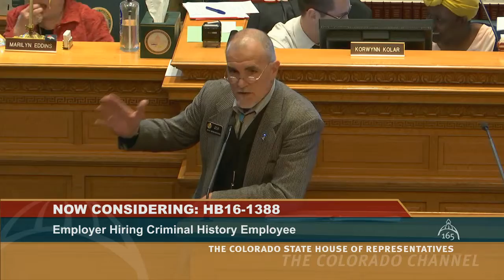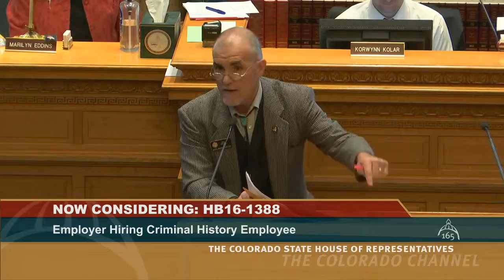1388Well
Representative Yeulin Willett speaks against HB 16-1388.